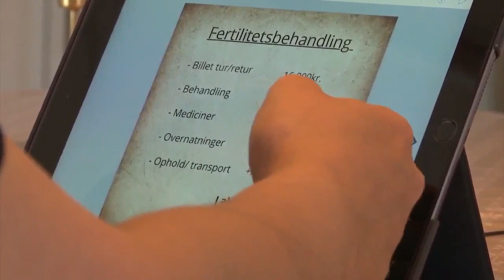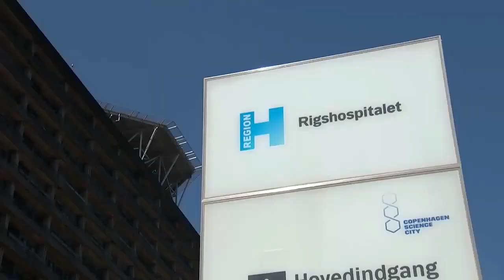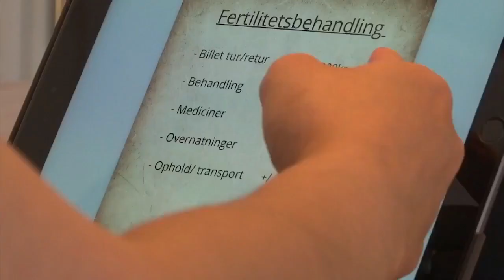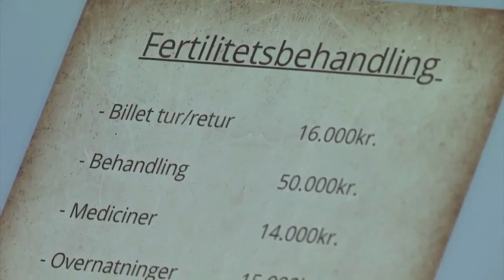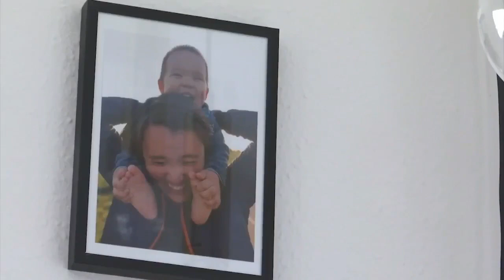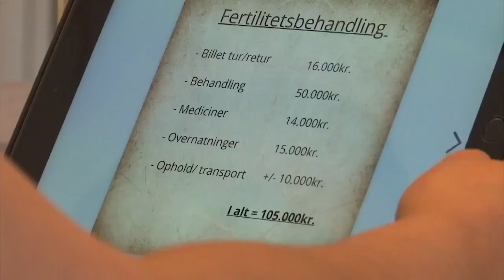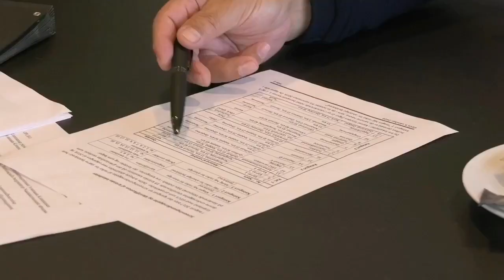Qanorooq 08.11.2022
Ullumikkut marlunngornermi Novembarip ulluisa arfineq-pingajuanni nutaarsiassaatigut makkuupput:

0:00 - Aallarniut
0:52 - Anna Wangenheim
2:35 - Mimi Karlsen studiomi pulaartoraarput
3:06 - Aappariit naartorusukkaluartut
7:25 - Mimi Karlsen studiomi pulaartoraarput
12:04 - Nutaarsiassat naatsut
15:12 - Aki-Matilda & Aaja
17:05 - Naggasiut

Uagut maanngaanniit qujavugut, aqaguli allanik nutaarsiassaateqarluta saqqummeeqqikkumaarpugut. Unnussiorluarisi.